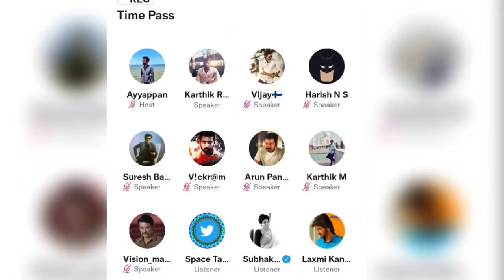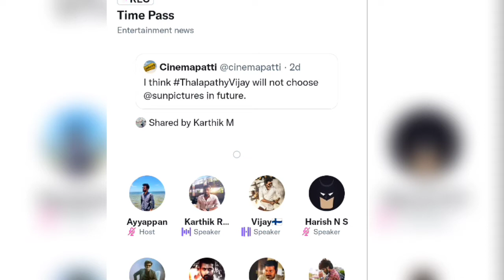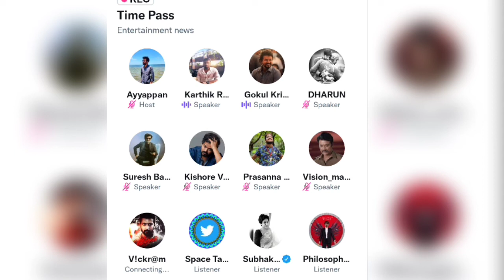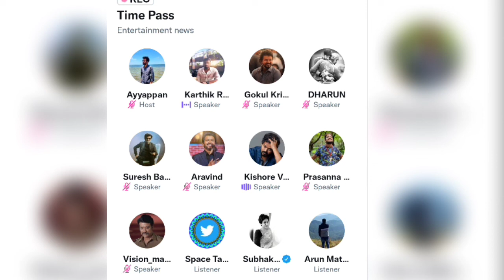விஜய் அரசியலுக்கு வருவது உறுதி..!! | Karthik ravivarma's twitter Space | Twitter Space Tamil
Karthik ravivarma about vijay politics entry...